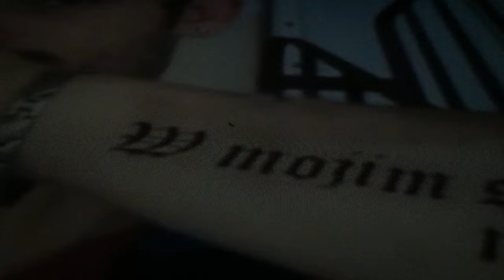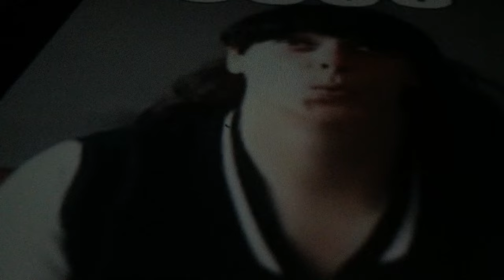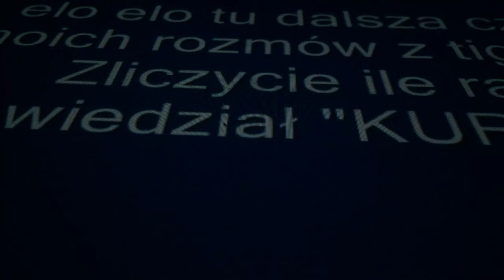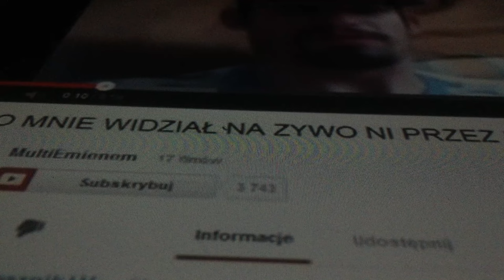DEMBOL - GNIOT ZA GNIOTEM (TIGER DISS)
No witam, witam. Jako wierny antyfan Tigera nie moglem sobie odmowic [przyjemnosci nawiniecia na tak wdzieczny temat. Pozdro finowie!!! Benc!!!